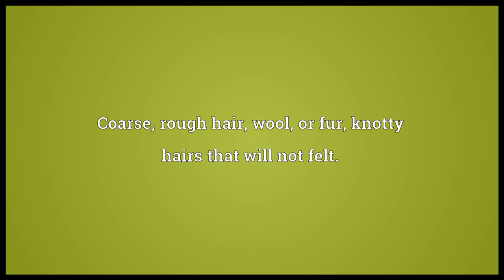Kemp Meaning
Video shows what kemp means. Coarse, rough hair, wool, or fur; knotty hairs that will not felt..  kemp pronunciation. How to pronounce, definition by Wiktionary dictionary. kemp meaning. Powered by MaryTTS